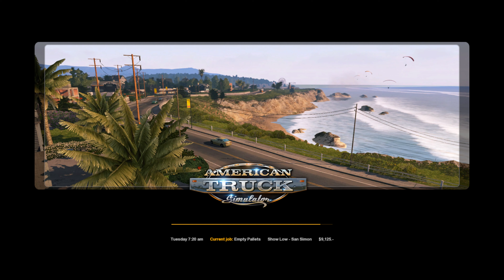American Truck Simulator - Empty Pallets from Show Low to San Simon via Clifton & Morenci Mine